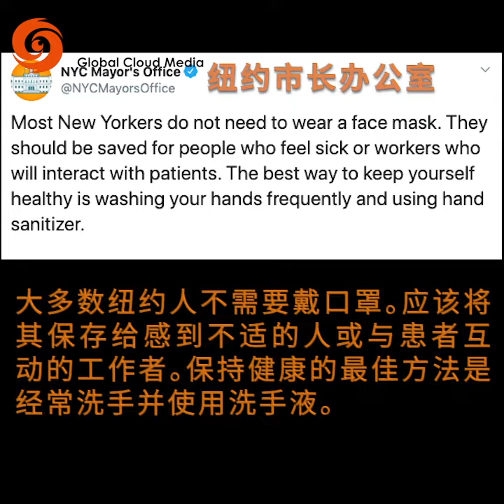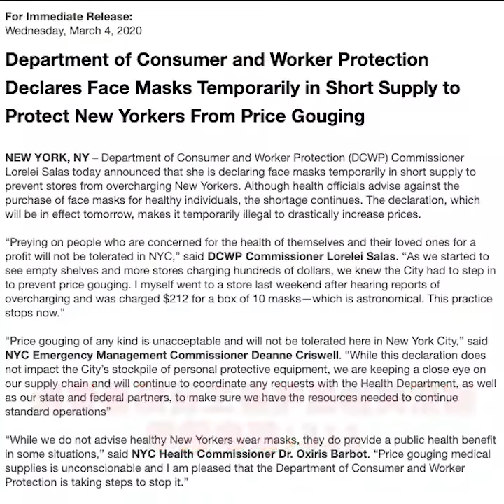纽约官方坚持 | 普通人防疫“口罩无用论” 哄抬物价重判重罚 New York Official | Most New Yorkers do NOT need to wear a face mask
世界正在变 | 请留言写下您最关心的问题，小编与您一同探索

Most New Yorkers do not need to wear a face mask. They should be saved for people who feel sick or workers who will interact with patients. The best way to keep yourself healthy is washing your hands frequently and using hand sanitizer.

大多数纽约人不需要戴口罩。应该将其保存给感到不适的人或与患者互动的工作者。保持健康的最佳方法是经常洗手并使用洗手液。

⚠️福克斯FOX借疫情公开辱华 美国众多主持人愤怒回怼 DISCRIMINATION Jesse Watters gets paid to be that stupid!

⚠️新冠疫情｜华人真的开始抢大米了 原来纽约客和商家这么想（采访实录）Chinese snapped up rice! REAL thoughts of New Yorkers and Merchants

⚠️新冠病毒疫情 ｜ Uber司机歧视华人乘客  Uber乘客歧视华人司机 Asian discrimination because of coronavirus

⚠️新冠病毒疫情 ｜ 纽约法拉盛自主隔离者采访实录 How is self quarantined life in Flushing?